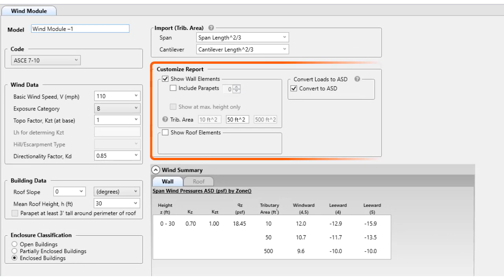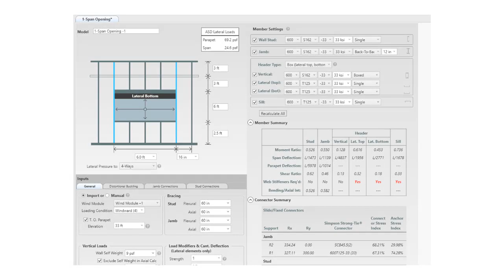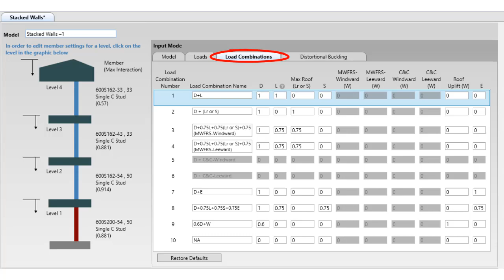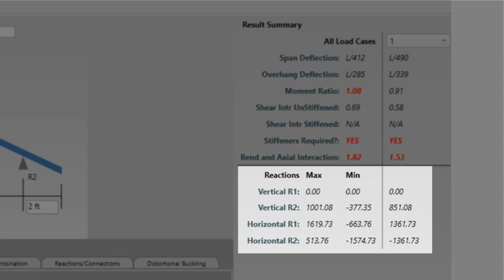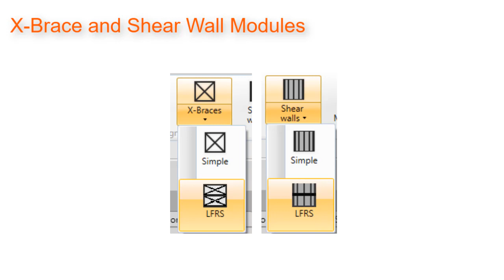What's New with CFS Designer™ Software version 4 0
Simpson Strong-Tie® CFS Designer™ gives cold-formed steel (CFS) Designers the ability to design CFS beam-column members according to AISI specifications and to analyze complex beam loading and span conditions. Intuitive design tools automate common CFS systems such as wall openings, up to eight stories of load-bearing studs, compression posts for shearwalls, and floor joists with unbalanced live-load combinations. CFS Designer™ allows the design of multiple systems within the same job file, and supports connection design for specific Simpson Strong-Tie® curtain wall and bridging connectors like the SUBH u-channel bridging connector.

00:00 - Intro to CFS Designer Version 4.0
00:16 - Code: Addition of S100-16 w/ S1-18 amendments
00:27 - Import of Wind Load to 1-span opening and kneewall modules
00:48 - Cleaned up Wind Load Module
00:56 - Updates to Wall Stud Module
01:34 - Updates 1-Span Opening Module
03:15 - Updates to Floor Joist Module
03:35 - Updates to Rafter Module
04:06 - Updates to LRFS X-Brace and LRFS Shear Wall Modules
04:30 - General Output Updates
04:50 - Outro

Complete list of updates:
- Addition of S100-16 w/ S1-18 amendments
- Import of Wind load to 1-span opening and kneewall modules
- Enhanced wind module layout
- Additional on-screen report for required loads for wall stud module
- Added HYS and 150 track leg to connector selector
- Add images to member settings for 1-span opening
- Added interior/exterior condition option to stacked wall module.
- Enhanced point load selector in kneewall module
- Added connection selector in floor joist module
- Add a negative sign to outward load in rafter module
- Check Bending and Axial and Bending and Tension separately in rafter module
- Changed stacked shearwall and stacked x-brace modules to LRFS shearwall and LRFS x-brace
- Added non-composite 2,3 and 4 stud configurations to LRFS shearwall and x brace module.
- Update all outputs to be more concise, consistent and easier to read.